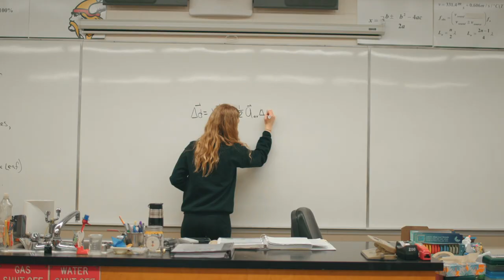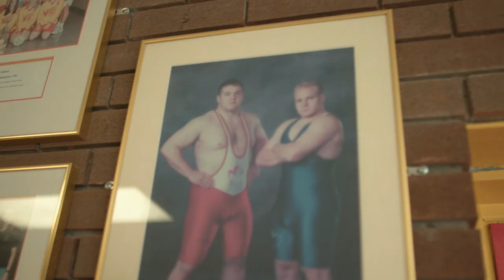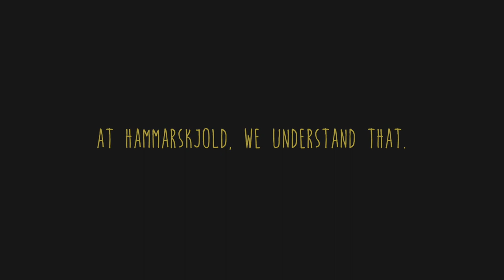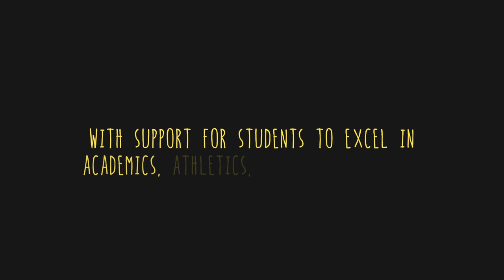Hammarskjold Alumni Shine!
At Lakehead Public Schools, we are committed to the success of every student.

We recognize the accomplishments of these alumni with great pride.

We know there are so many others out there, near and far, who we would also like to acknowledge.

And to our incoming Grade 9s... this is for you.